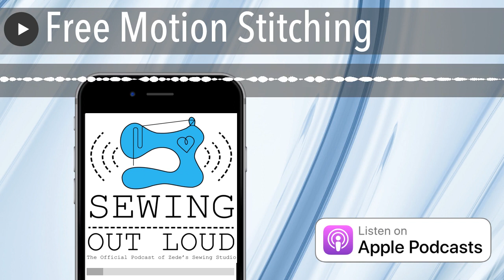Free Motion Stitching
The post Free Motion Stitching appeared first on sewhere.com .